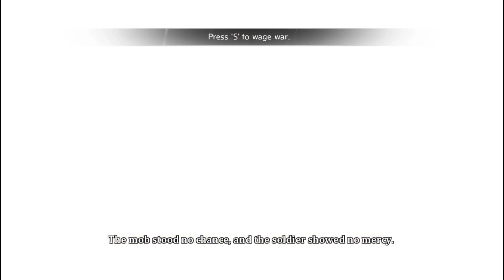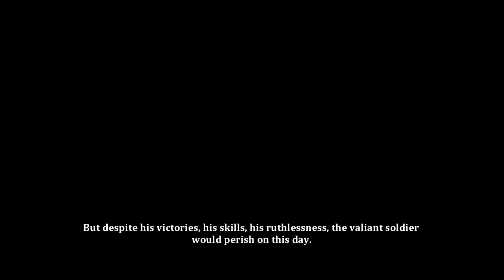Let's Play Dust: An Elysian Tail | 1 - First Steps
A talking sword, an adorable flying companion, and a quest to rediscover a lost identity... Let's take up the Blade of Ahrah and MASH SOME BUTTONS!

Immerse yourself in a gorgeous hand-painted world on a search for your true identity. As the mysterious warrior, Dust, your action-packed journey will take you from peaceful glades to snowy mountaintops and beyond...